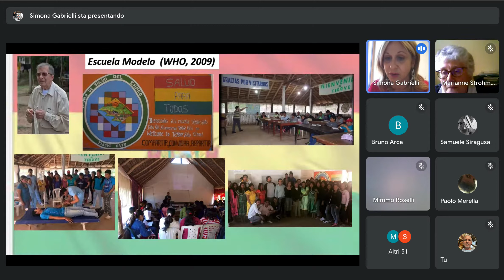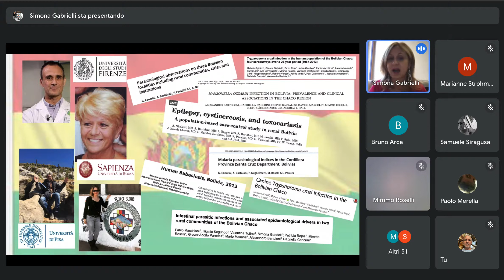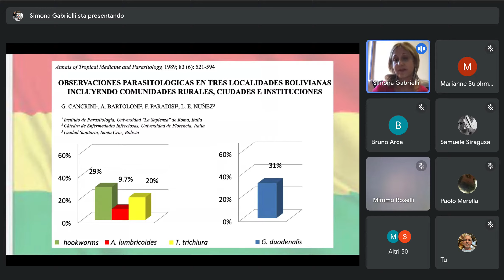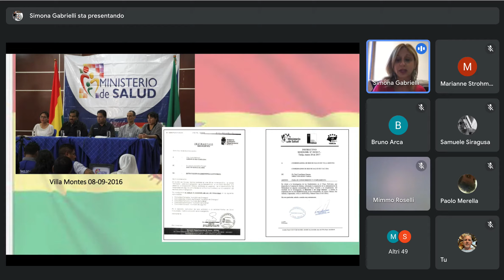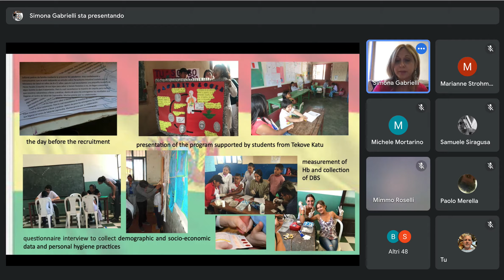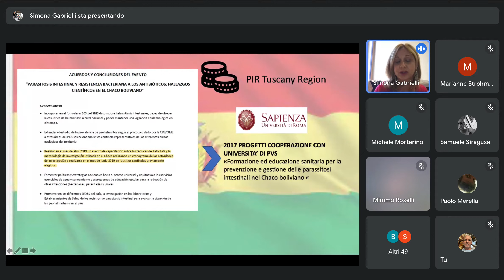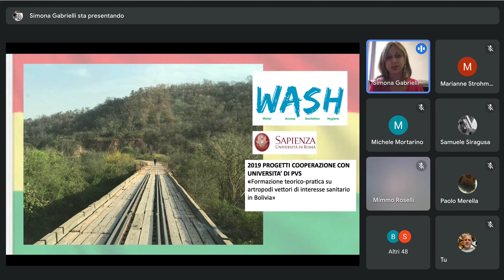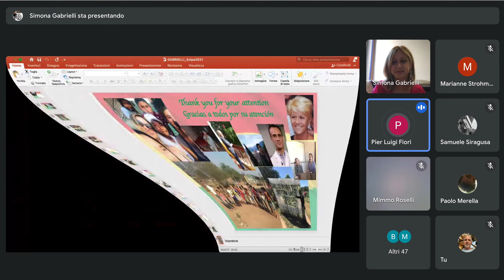Public health challenges in the Bolivian Chaco - Simona Gabrielli @Soipa 2021